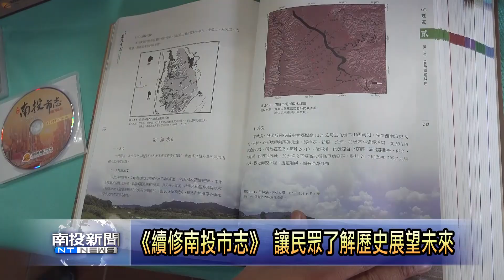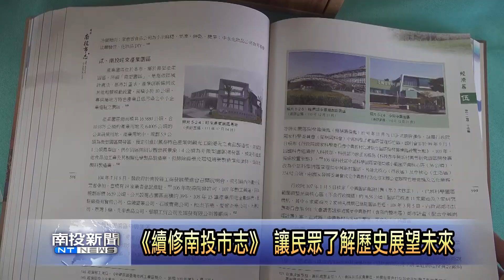《續修南投市志》 南投市人必看的地方指南 南投新聞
全新的《續修南投市志》，12日上午在南投巿聚芳館發表，南投巿長張嘉哲表示，這本書可說是南投市的「生命記錄」，記錄的不僅是過去20年的變遷，更是一場能帶我們認識南投市的深度旅程。